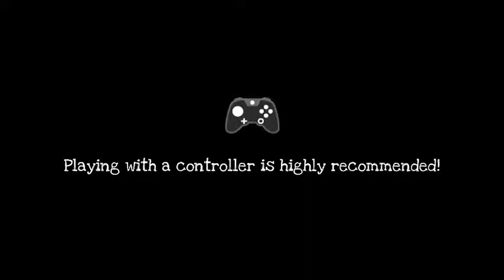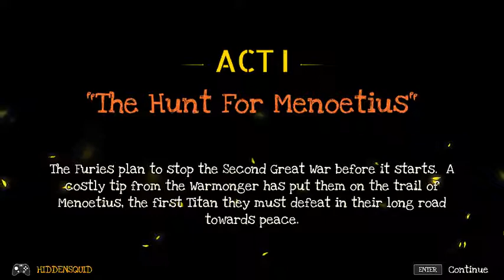SQUID SQUAD SOLID | Full Metal Furies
Let's try a different type of shoot'em up, how bad am I?